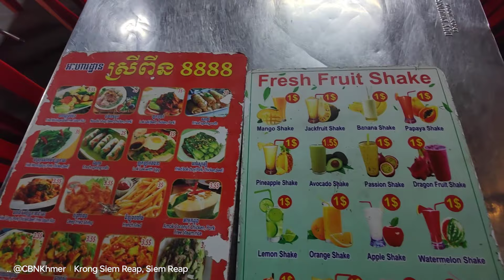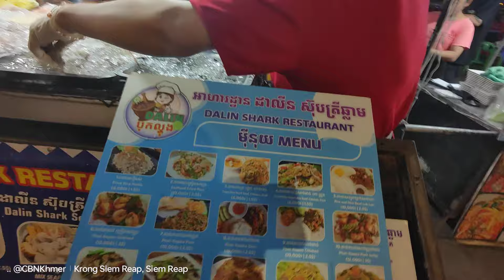AMAZING CAMBODIA STREET FOOD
Siem Reap Street Food are Amazing!